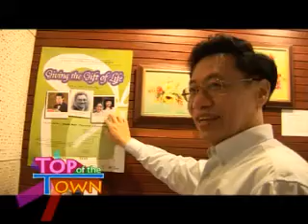top of the town ครุณัฐ part8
top of the town เทป ครูณัฐ ยนตรรักษ์ part8